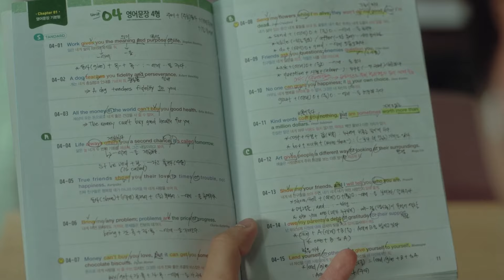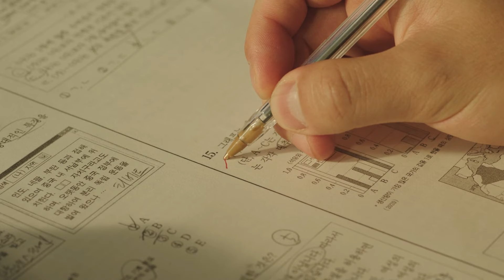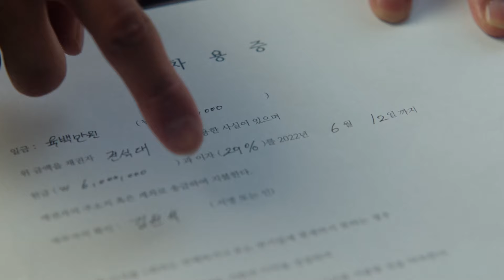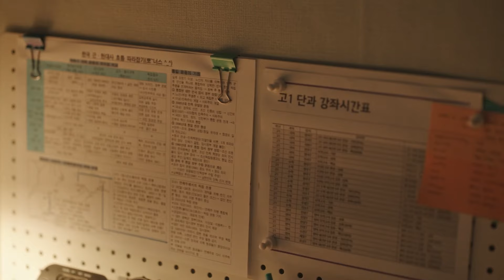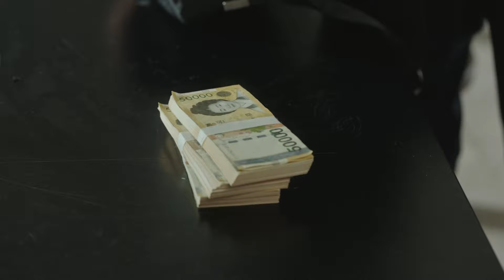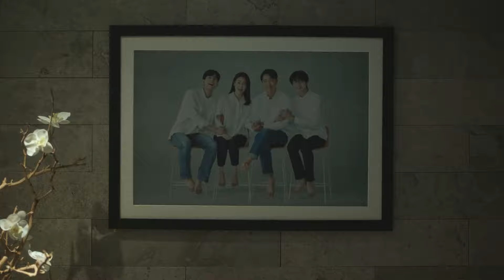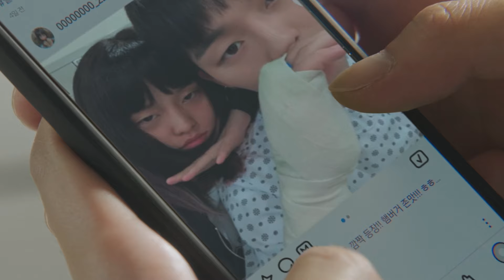D’un Élève Abandonné à Un Héros : Le Voyage Commence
Découvrez la force insoupçonnée d'un élève ordinaire qui défie les intimidateurs avec son intelligence et son courage.

Résumé de "Weak Hero Class 1" - Partie 1

La série "Weak Hero Class 1" débute avec l'introduction de Si-eun, un élève brillant mais réservé, qui devient la cible de harcèlement à cause de sa nature calme et studieuse. Malgré son apparence frêle, Si-eun cache une détermination et une intelligence qui le distinguent des autres. Il utilise son esprit stratégique pour contrer les intimidateurs, montrant qu'il est plus fort qu'il ne paraît.

Si-eun se lie d'amitié avec Su-ho, un étudiant robuste et courageux, et Beom-seok, un autre élève harcelé. Ensemble, ils forment un groupe soudé, déterminé à se défendre contre ceux qui cherchent à les écraser. La dynamique entre les personnages principaux se développe, mettant en avant leurs forces et leurs faiblesses.

La tension monte lorsque les intimidateurs intensifient leurs attaques, poussant Si-eun et ses amis à riposter avec des plans ingénieux et une solidarité inébranlable. La première partie de la série met en place les conflits principaux et introduit les spectateurs à un monde où la force ne réside pas seulement dans les muscles, mais aussi dans l'esprit et le cœur.

À propos de la série :
"Weak Hero Class 1" explore les luttes internes et externes des personnages principaux, mettant en avant leur détermination et leur courage face à l'adversité. Cette série est un véritable chef-d'œuvre pour les amateurs de drame et d'action.

N'oubliez pas de :
📢 Partager cette vidéo avec vos amis

Merci de regarder et de soutenir notre chaîne !